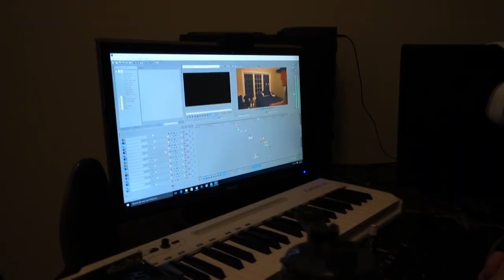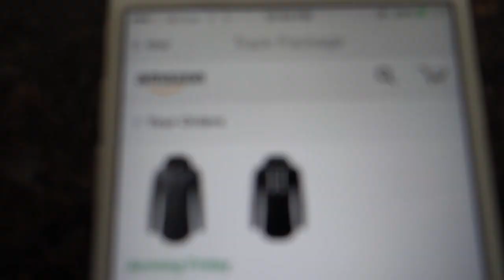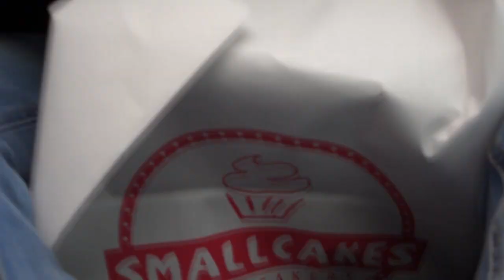NADESHOT IS BACK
FOR A FOLLOW! ADD MY SNAPCHAT
!! OpTicBoZe